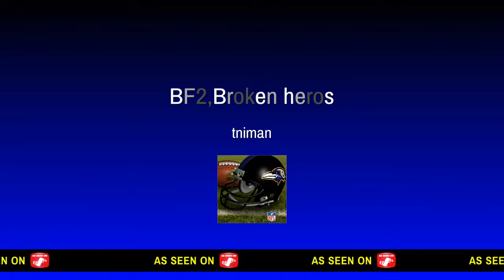BF2,Broken heros*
Broken heros